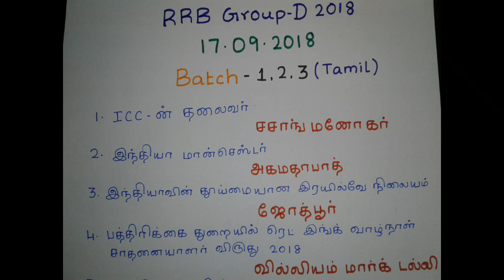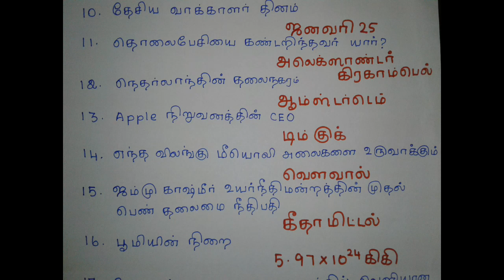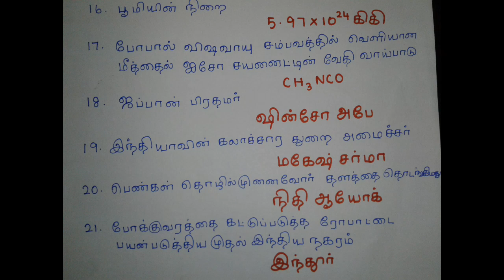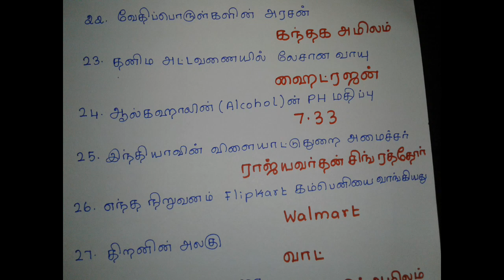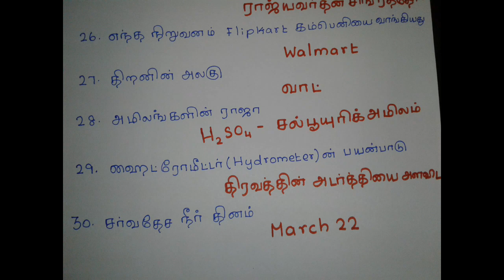RRB GROUP D - 2018 SEPT 17 | RRB ORIGINAL 2018 QUESTIONS TAMIL/ENGLISH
RRB GROUP D DAILY 3 SHIFT ANSWER KEY IN BOTH LANGUAGE
ENGLISH/TAMIL